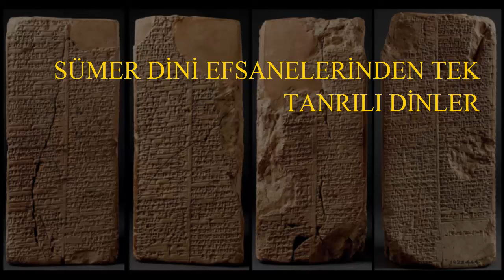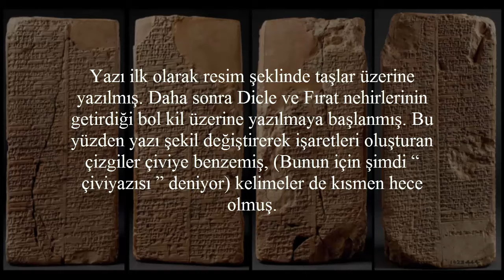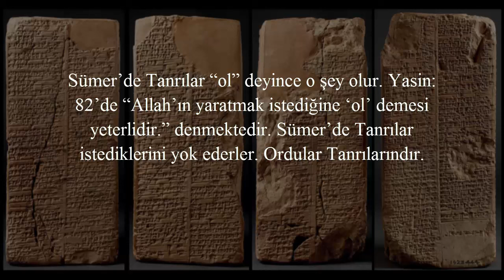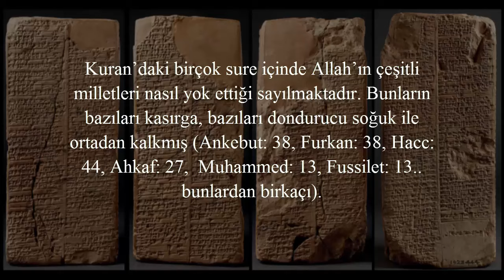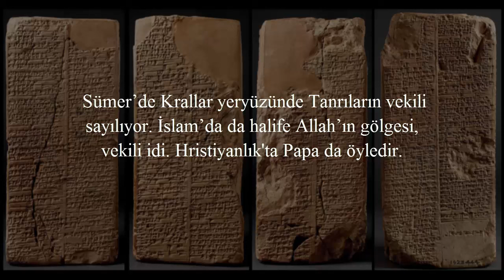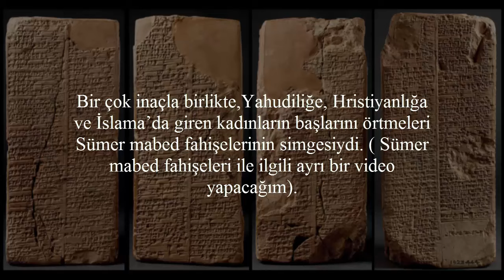Sümer Dini Efsanelerinden Tek Tanrılı Dinler. BÖLÜM 1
Kaynak:
                1 -   Sümerliler ve kültürleri hakkında daha geniş bilgi için:
             Samuel Noah Kramer, History Begins at Sumer,
            Tarih Sümer’de Başlar,
       Çeviren: Muazzez İlmiye Çığ, Ankara 1990;

       Samuel Noah Kramer,
       The Sümerian, Their History, Culture and Character,
       Chicago 1963;

       Hartmut Schmökel, Das Land Sumer, Almanya 1955;
       C. Leonard Wooley, The Sumerian, New York 1965.

2 -    Muazzez İlmiye Çığ,
          Kuran, İncil ve Tevrat’ın Sümer’deki Kökeni,
        2. Baskı, Kaynak Yayınları - İstanbul 1996.
3 -      Muazzez ilmiye Çığ,
           Bilim ve Ütopya Dergisi, 1997 Mart sayısı.
4 -      Muazzez İlmiye Çığ,
          Tevrat, İncil, Kuran’ın Sümer’deki Kökeni, s. 56,
        2. Baskı, Kaynak Yayınları - Istanbul 1996
5 -     Robert Cooper,
       The Inquirer’s Text Book,
        Being Substance of Thirteen Lectures on the Bibel,
        Boston 1846 , p. 110.
6 -      Muazzez İlmiye Çığ,
          Tevrat, İncil, Kuran’ın Sümerdeki Kökeni, s. 47
        2. baskı, Kaynak Yayınları * Istanbul 1996.
7 -      Muazzez İlmiye Çığ,
           Kuran'daki Harut Marut Meleklerinin Sümer'deki Kökeni.
        Bilim ve Ütopya Dergisi, 1996 Ekim, s. 34
8 -      Muazzez İlmiye Çığ,
          Tevrat, İncil ve Kuranın Sümerdeki Kökeni, s. 62
        2. Baskı, Kaynak Yayınları * Istanbul 1996.
9  -    Yıgael Yadım, Message of the Scrolle,
        Newyork 1962, P.145 vol.
10-    Muazzez İlmiye Çığ, &nbs.